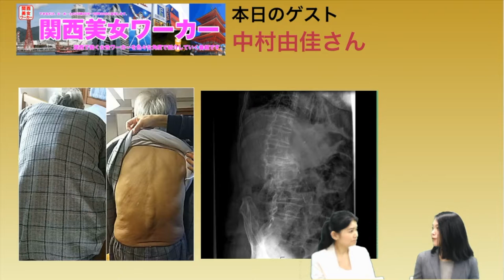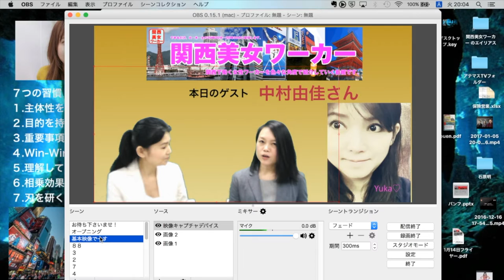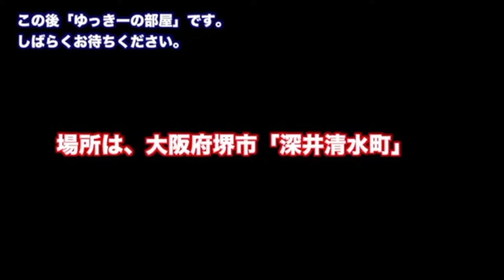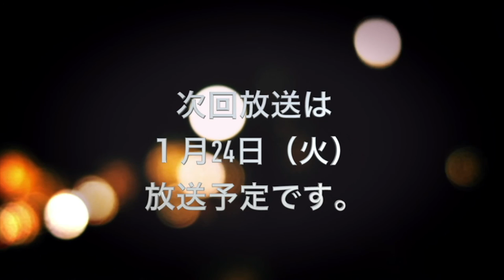ゲスト中村由佳さん、パーソナリティは深野由起子さんでお届けしております。／第13回関西美女ワーカーTV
「関西美女ワーカーＴＶ」は関西で働く女性ワーカーをご紹介する番組です。

有料コミュニティサイト「ファンコム」(ファンコミュニティプラットフォーム)を運営。
オンライン系のビジネスで最強の「有料オンラインコミュニティ」運営を推奨しております。そのためのノウハウをYoutubeで配信し仲間を増やそうと日夜情報発信をしております。是非、私どもと一緒にコミュニティビジネスをやりましょう。楽しいですよ！説明文（

【会社概要】
株式会社ズバットプランニング
〒530-0054　大阪市北区南森町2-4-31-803

【事業内容】
中小零細企業向けの「販売促進のためのサービスを提供」。中でも現在、オンラインコミュニティ運営サイトを推進。
その他、生活密着型の情報ポータルサイト「すてきなくらし」を運営中。
2020年に「いやしの宿」を沖縄に作る予定でして、それまでにネットだけで収益が出る事業モデルを研究しております。